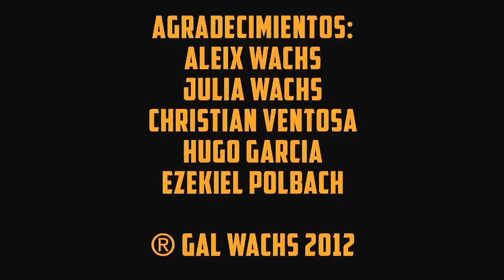Autorretrato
Ejercicio Autorretrato para SAE Barcelona

BBC=Bodas, Bautizos y Comuniones.